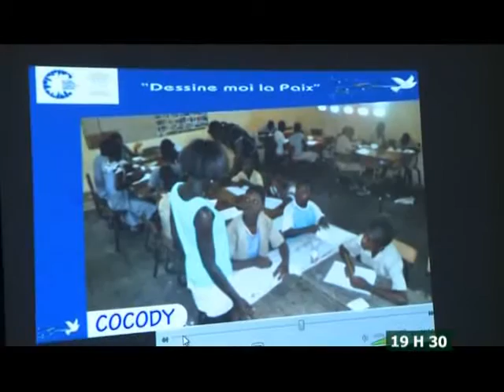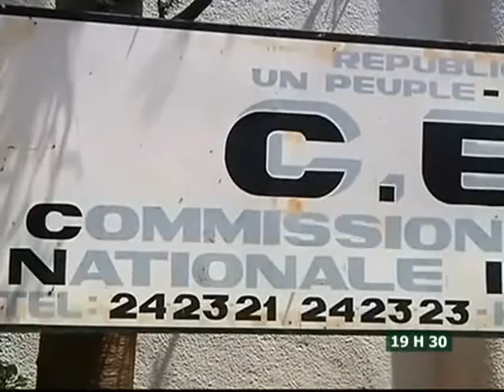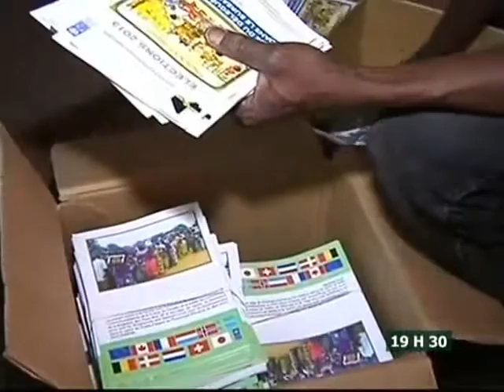Le 19 H 30 de RTI 2 du 24 juillet 2013 avec Juliette Weah